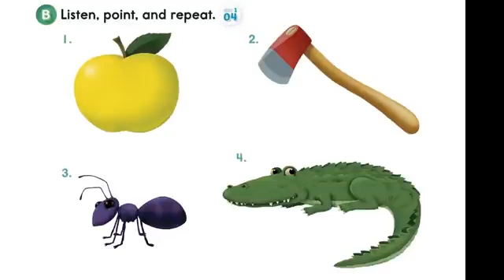OXFORD PHONICS - UNIT A - ACT B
Introducing letter A and its sound /æ/.
Words: apple, ax, ant, alligator